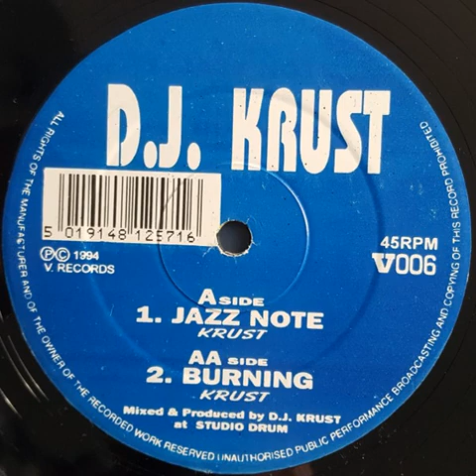DJ Krust - Burning - V RecordingV006 - 1994